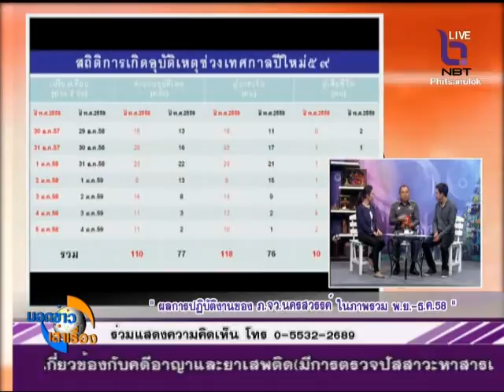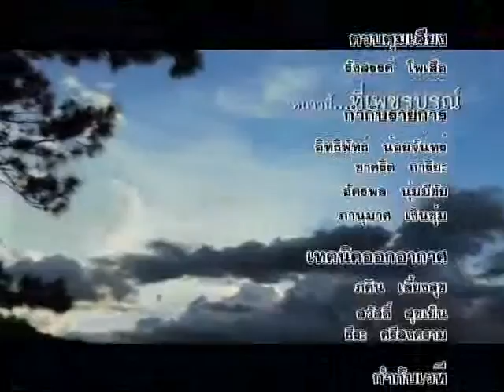การปฏิบัติงานของ สภ.จังหวัดนครสวรรค์ภาพรวม พ.ย.- ธ.ค. 58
บอกข่าวเล่าเรื่อง ๒๙ มกราคม พ.ศ. ๒๕๕๙